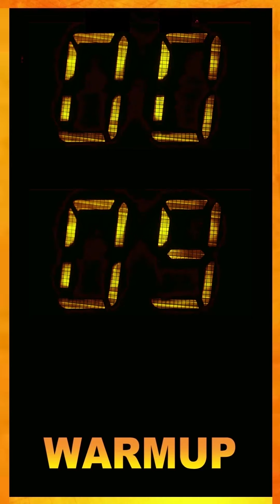W03 PUMP PART 1